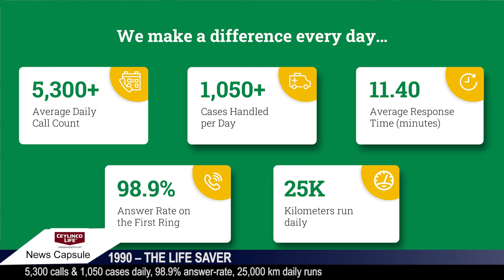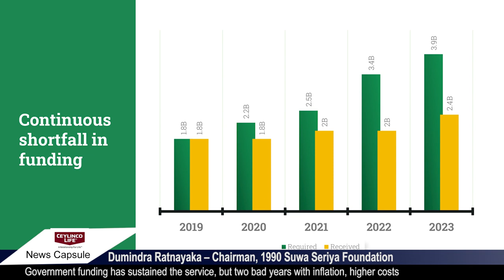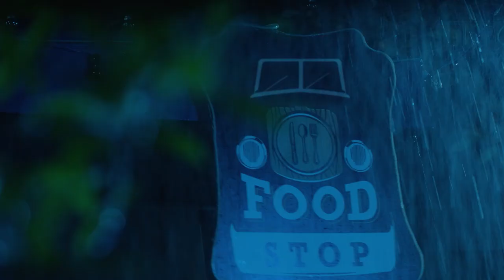Kaleidoscope News Capsule on 1990 Suwa Seriya Ambulance Service 20th Apr 2023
It's a life saver that now needs some life saving! The 1990 ambulance service needs help. CEO Dumindra Ratnayaka says why on Kaleidoscope News Capsule